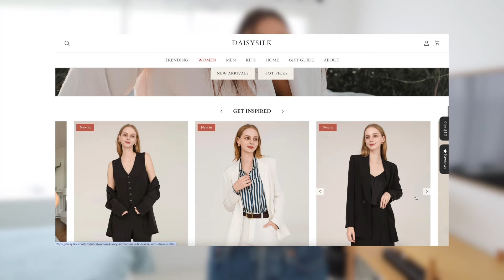10 PIÈCES PARFAITES - Capsule d'hiver inspiration Pinterest !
Découvrez Daisy Silk

✘ Si vous souhaitez participer à la prochaine transformation rejoignez-nous sur Instagram :)